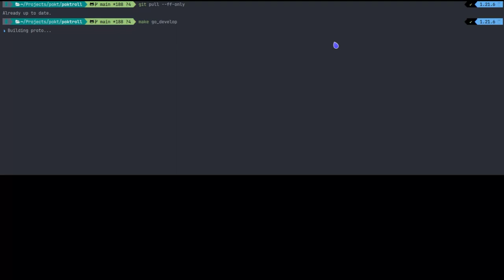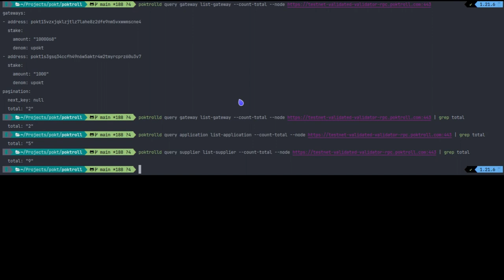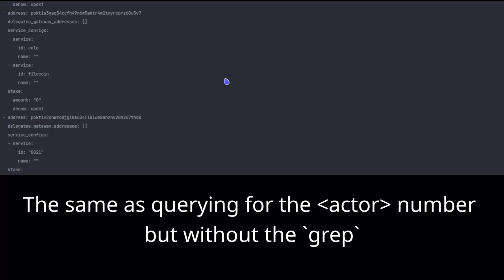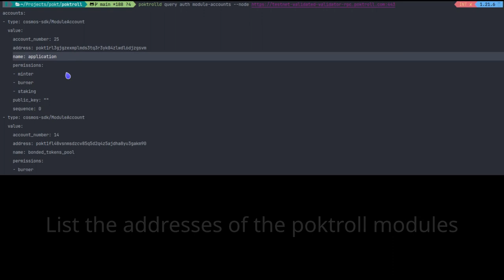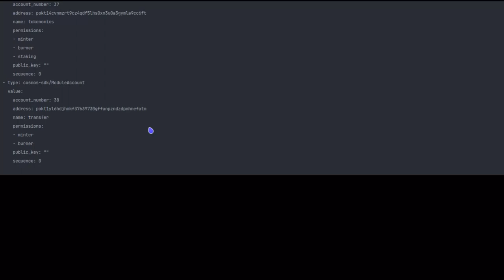Testnet Developer User Story | May 8 2024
poktroll repo - 00:00

Querying Gateways on the network - 00:50

Querying Applications - 01:17

Querying Suppliers - 01:25

Querying active claims - 01:40

Querying active proofs - 02:21

Querying applications - 02:40

addresses of poktroll modules - 02:58

Querying gov module - 03:41

Querying gateway module - 04:18

Querying supplier module - 04:41